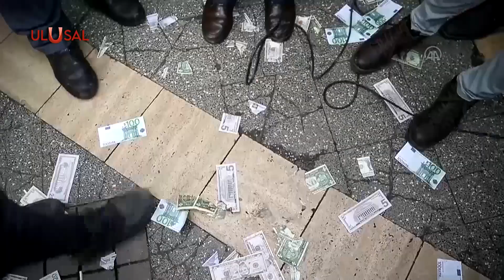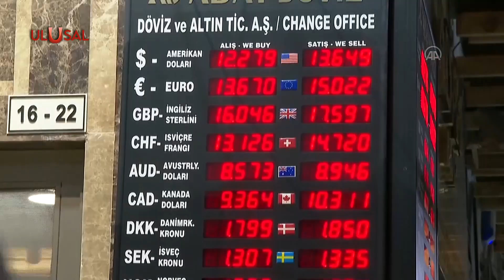Vatandaşlardan dövize tepki eylemi: Malatya'da dolar yakıldı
Dövize karşı Türk Lirasını koruma hamlesine vatandaşlardan da destek geldi. Dövize tepki gösteren vatandaşlar dolar avro değil, Türk lirası aldı. Malatya'da sembolik olarak dolar yakıldı. Birçok ilde de dövize değil Türk Lirası'na yatırım yapıldı.